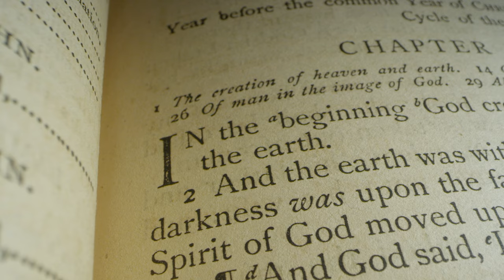DAVID VS. GOLIATH - THE UNDERDOG STORY REIMAGINED | By New York Personal Injury Lawyer Kyle Newman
In this video, I explore the original underdog story of David vs Goliath. As a plaintiff's injury attorney, I often take on the role of David and challenge Goliath in court. In this video, I also share some lesser-known facts about the story that may change your perspective. I am attorney Kyle Newman and I provide tips and insights on my channel. Join me as I dive into the tale of David and Goliath and discover the hidden advantages David had over Goliath.

0:00 :  INTRO - David Vs. Goliath - The Underdog Story Reimagined
1:10 :  Background of the Story
1:31 :  Who was Goliath
1:53 :  Goliath’s Weapons
2:14 :  Who was David
2:36 :  The Clear Advantage
3:04 :  Do You Believe in Miracles?
3:43 :  FUN  FACT #1 Goliath Can’t See
4:24 :  What it Really Means to be a Giant
4:46 :  Gigantism/ Acromegaly
5:02 :  The Key Symptom
5:37 :  Goliath’s Quote
6:12 :  Lesson #1 : They’ll Never See You Coming
7:36 :  Fun Fact #2 : Goliath is Powerless
8:17 :  Lesson #2 : Level the Playing Field
8:39 :  Fun Fact #3 : David is Deadlier than You Think
9:43 :  Lesson #3 : Being Underestimated is a Gift
10:02 :  Conclusion

🤵​ABOUT KYLE NEWMAN
Kyle Newman is a distinguished and lifetime member of the Million Dollar and Multi-Million Dollar Advocates Forum, an esteemed group reserved for U.S. civil trial attorneys who have achieved verdicts of over $1 million and $3 million, respectively.  He is also a member of America’s Top 100 in the fields of Personal Injury, Wrongful Death, and Medical Malpractice (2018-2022), the National Trial Lawyers Top 40 under 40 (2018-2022), Super lawyers Rising Stars (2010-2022) and the New York Law Journal’s Verdicts & Settlements Hall of Fame. Kyle is a dedicated member of the New York State Bar Association & Bronx County Bar Association, the New York State Trial Lawyer’s Association (NYSTLA), American Association for Justice (AAJ) and the National Trial Lawyers Association (NTLA).

With extensive experience in the field of medical malpractice and catastrophic injury law, attorney Kyle Newman has dedicated over 14 years to representing and fighting for the rights of victims in New York City. Throughout his career, he has successfully advocated for thousands of individuals impacted by life-altering accidents, guiding them through the complex New York legal system and securing fair and just compensation.

⚖️ABOUT UPTOWN INJURY LAW PLLC✊🏼
Uptown Injury Law is a premier personal injury and medical malpractice law firm with a wealth of experience in litigating claims in New York. We have a proven track record of success in obtaining maximum compensation for our clients. Our firm handles a wide variety of personal injury claims, including motor vehicle accidents, medical malpractice, workplace injuries, and defective products. We understand the physical and emotional turmoil that can come with a serious accident, and we are dedicated to protecting our clients' rights and ensuring they receive the compensation they deserve. Our firm is modern, utilizing cutting-edge technology to provide 24/7 assistance and virtual meetings. We have obtained record-breaking settlements and verdicts in New York City, and we are confident in our ability to provide exceptional service and secure the compensation our clients deserve.